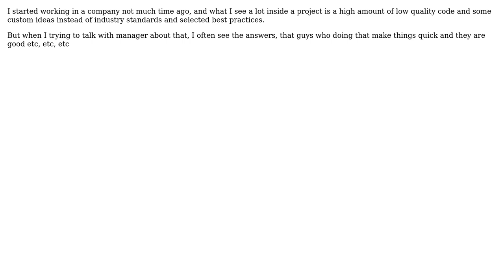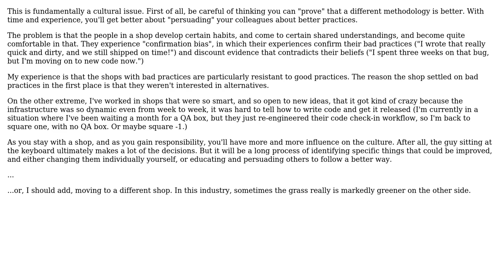How to prove that following practices and industrial standards are profitable, and investment in...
Software Engineering: How to prove that following practices and industrial standards are profitable, and investment in refactoring are good?

With thanks & praise to God, and with thanks to the many people who have made this project possible! You are responsible for your own actions.